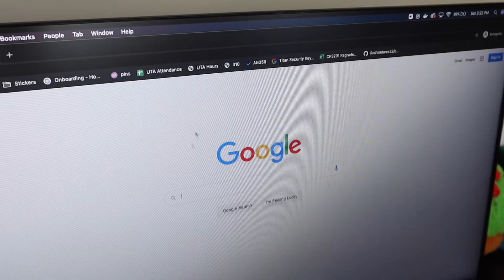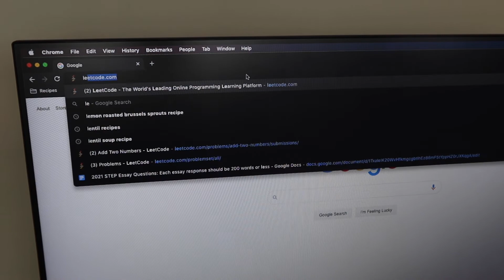ACING Tech Interviews - How to Prepare for Interviews at Google, Facebook, Microsoft, and more!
Do you want to learn how to ace technical interviews? Do coding interviews stress you out? If so, this video is for you! In the past four years, I have done technical interviews with Facebook, Google, Microsoft, Apple, and other top tech companies. Some of these have been coding challenges, others have been whiteboarding interviews, and some have just tested my understanding of CS concepts. In this video, I share how you can prep for these interviews and make sure you have the best chances possible to ace them!

My name is Megan and I'm a college senior that posts about college advice, tech/computer science, and lifestyle!
I haven't forgotten about relevant social issues going on right now and you shouldn't either! While you're here, please check out the following petitions and funds to donate to! I'll try to update these with each video that I schedule/post :)

Featured Petition of the Week - Declare the Proud Boys a terrorist organization

Featured Fund of the Week - Durham Public Schools Covid Relief Fund
* All music is from the YouTube Music Library
TIMESTAMPS:
0:00 Introduction
1:37 Coding Challenges
3:41 Whiteboarding Interviews
7:12 Theory Questions
9:06 How To Prep
11:26 Conclusion